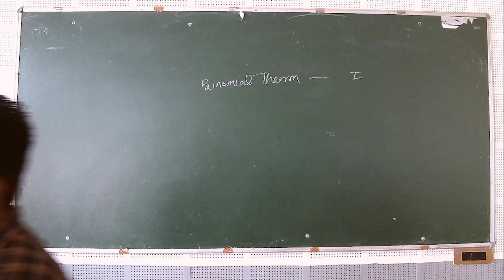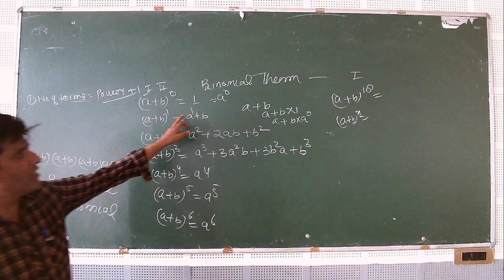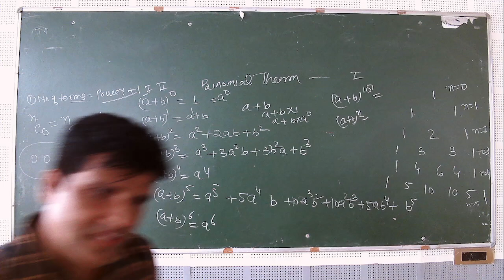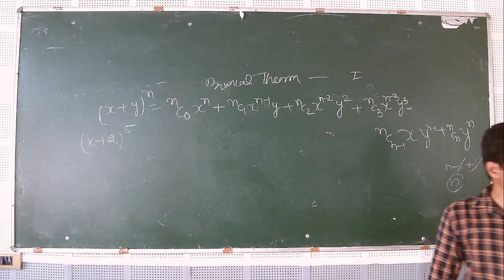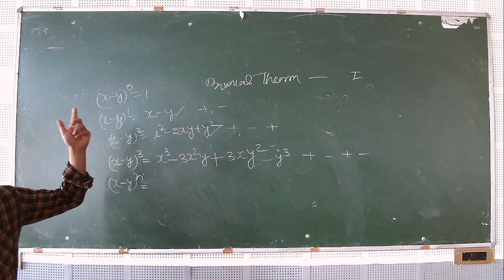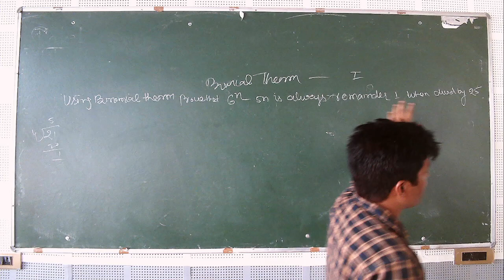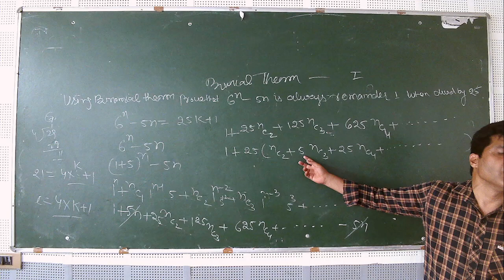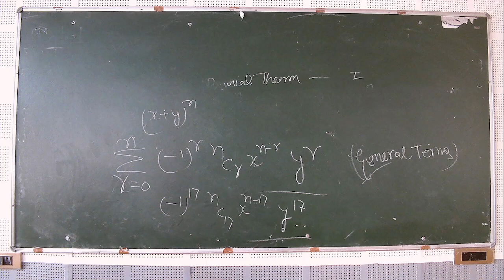IIT/JEE - MATHS (Binomial Theorem and Its Simple Applications-1) BY MR. Mohd. Fahim Khan